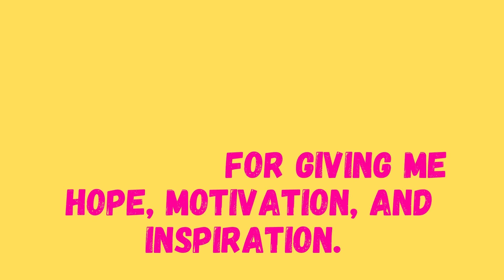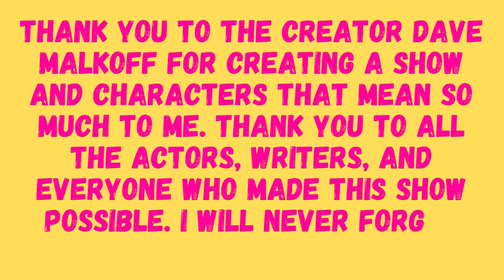Side Hustle Forever. (side hustle fan edit)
Nickelodeon made such a big mistake cancelling this amazing show. It deserved at least one more season and an official ending. I'm so grateful and appreciative of the two seasons we got. This show and these characters mean the world to me. Side Hustle forever.